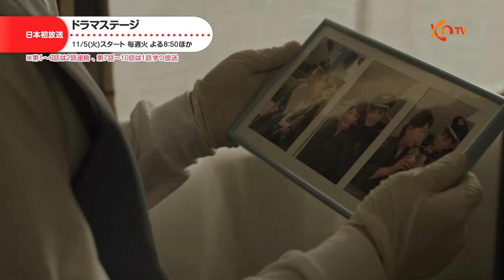【KNTV】ドラマステージ（原題）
「ドラマステージ（原題）」
大ヒットドラマを連発している韓国ケーブル局tvNが
2017年に手掛けた10篇のオムニバスドラマ。日本初放送！

【放送日】11月5日（火）スタート
毎週（火）後8：50～11：20（7以降～10：25）
【出演】
#1 『パク代理の隠密な私生活』
イ・ジュスン、キム・イェウォン、チョ・スヒャンほか

#2 『Ｂ主任とラブレター』ソン・ジヒョ、チョ・ウジンほか

#3 『直立歩行の歴史』ミナ（gugudan）、ビョン・ウソクほか

#4 『遠足に行く日』キム・ドンワン（SHINHWA）、キム・ヘインほか
#5 『今日もタンバリンをお呼びします』パク・ヒボン、イ・ミソほか

#6 『文集』シン・ウンス、チョン・ジェウォンほか

#7 『NOT PLAYED』ウォン・ミギョン、イ・ヒジュンほか

#8 『美味しい味噌チゲ』ハン・アイ、チャン・キボク、ハン・ジョンヒほか

#9 『ファイター チェ・ガンスン』カン・イェウォン、イ・ジェギュン、チェウンほか

#10『最後の食事をつくる女』チョ・ヨジョン、ハジュンほか